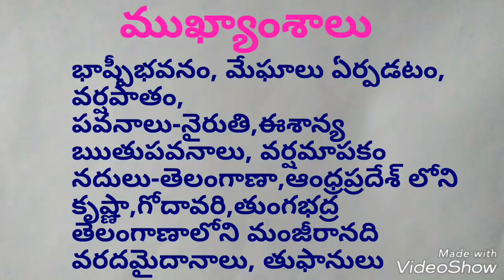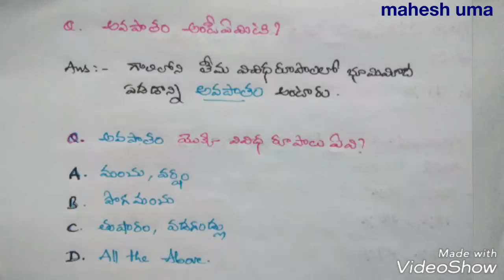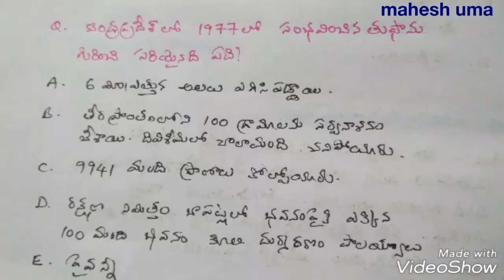వర్షం-నదులు,Class7,Social,DSC,TET,TRT,group-2,VRO,VRA,Panchyt Secry,Police Constables,SI,RRB,BSRB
udyog sadhana mahesh uma వర్షం-నదులు,7వ తరగతి-సాంఘికశాస్త్రం,భాష్పీభవనం,మేఘాలు,వర్షపాతం,ఋతుపవనాలు,తుఫానులు,కృష్ఞా,గోదావరి,తుంగభద్ర,మంజీరా,ఆంధ్రప్రదేశ్,తెలంగాణా
GK

7th social
ఐరోపాదేశం